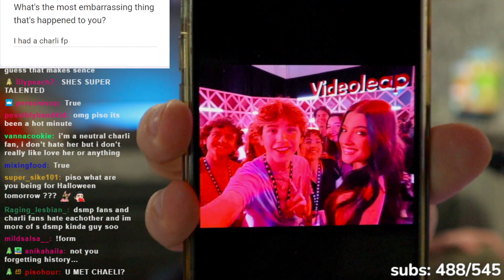reading chat's most EMBARRASSING STORIES!